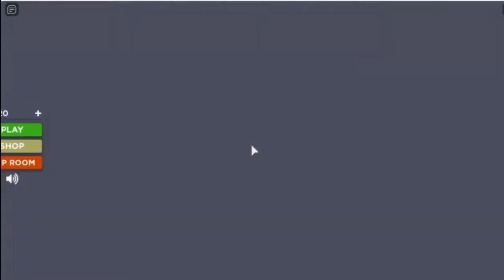Where are all the buttion locations are in find the buttion classic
yya